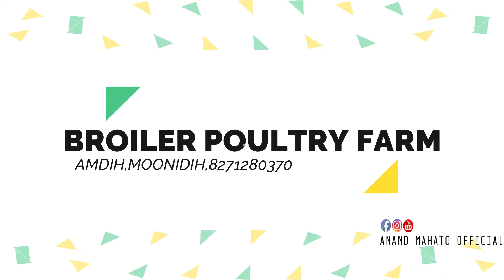29th october Jharkhand, Chattisgarh broiler rates | lifting rates | Today's Rates | थोक भाव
यह चैनल कोई गलत उपयोग के लिए नहीं बनाया गया है। अगर आपका कोई वीडियो मैंने अपलोड किया है।
और आप इसे हटाना चाहते हैं!  तो यहां कुछ करने से पहले सीधी हमें सम्पर्क करें ___ आपका वीडियो 48 घंटो के अन्दर हटा दिया जाएगा हमें ईमेल से मैसेज करें ! या फिर हमें यूट्यूब निजी सिस्टम ।  तो आपसे निवेदन है कि आप कांपीराईट स्ट्राईक का उपयोग न करें ।
धन्यवाद _______

This video is For Educational purpose only. copyright Disclaimer under section 107  Of The  Copyright Atc 1976 , allowed is made For "Fair Use"  For Purposes such as Criticism, Comets, News, reporting, Teaching scholarship and fair Use is a Use  Permitted by Copyright  statute might  otherwise be infringing.Non-profit, educational or personal Use tips  the balance In favour of fair Use.

❌❌❌🚫 WARNING 🚫❌❌❌ Fake स्ट्राईक  करने वाले  पर  कानूनी कार्रवाई जाएगी।।

Keep sharing💕 | Keep loving 💖❤ | Keep Supporting💪 |

🙏💕धन्यवाद्🙏💕